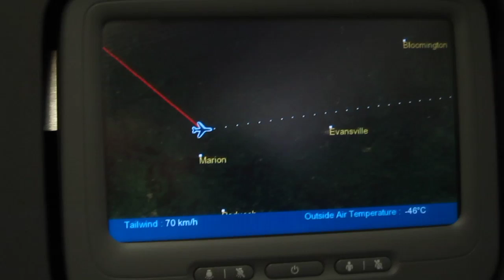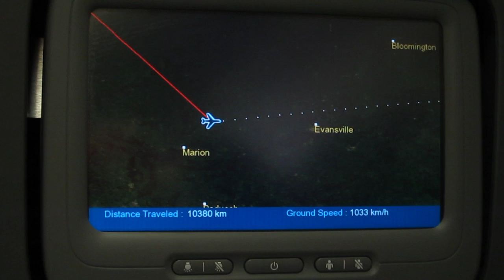Flight Map.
United Airlines 804 Narita (NRT) - Washington DC (IAD). Boeing 777-200. April 28th, 2011.